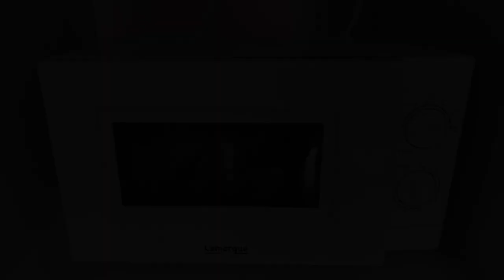Private Cozy Apartment Admiral Plaza A 11, Sunny Beach, Bulgaria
About Property:
You're eligible for a Genius discount at Private Cozy Apartment Admiral Plaza A 11! To save at this property, all you have to do is sign in.
Set in Sunny Beach, within 300 m of Sunny Beach and 1.7 km of Action AquaPark, Private Cozy Apartment Admiral Plaza A 11 offers accommodation with free WiFi, air conditioning and a seasonal outdoor swimming pool. The property has city views and is 26 km from Museum of Aviation and 32 km from Burgas Saltworks.
The apartment features a balco...
Property Type: Hotel
Address: Admiral Plaza A 11, 8230 Sunny Beach, Bulgaria
Searching For
1. Private Cozy Apartment Admiral Plaza A 11 - Sunny Beach - Bulgaria
2. Private Cozy Apartment Admiral Plaza A 11 - Sunny Beach - Bulgaria Address
3. Private Cozy Apartment Admiral Plaza A 11 - Sunny Beach - Bulgaria Rooms
4. Private Cozy Apartment Admiral Plaza A 11 - Sunny Beach - Bulgaria Amenities
5. Private Cozy Apartment Admiral Plaza A 11 - Sunny Beach - Bulgaria Offers and Deals
Audio Credit:
Track Title: Subway Dreams
Artist: Dan Henig